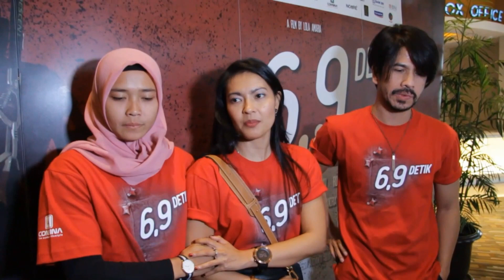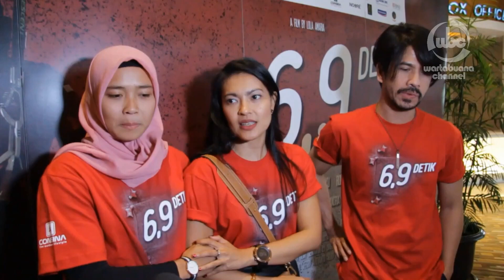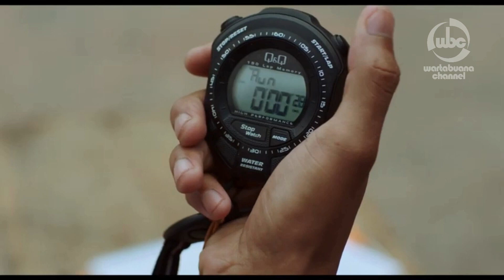Lola Amaria "Sulap" Atlet Jadi Aktris Lewat Film "6,9 Detik"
WARTABUANA - Perjuangan dan kegigihan atlet panjat tebing Aries Susanti Rahayu untuk meraih medali emas di Asian Games 2018 diangkat ke film layar lebar berjudul “6,9 Detik’.
Di film garapan sutradara Lola Amaria itu, Aries dipercaya memerankan dirinya sendiri.
Saat Jumpa pers di Epicentrum, Kuningan, Jakarta Selatan pada Rabu 18 Spetember 2019, Aries sempat menangis karena teringat masa lalu.
Aries yang sederhana bisa menjadi contoh bila kesuksesan bisa diraih meski banyak halangan.[]